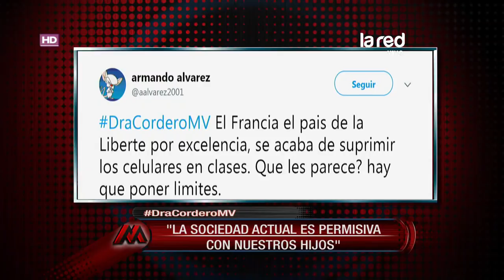Dra.Cordero en MV "La sociedad actual es permisiva con nuestros hijos"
"yo creo en la rehabilitación" Dra. Cordero se refiere a los jóvenes expulsados del Instituto Nacional. Conoce el análisis de la Dra. Cordero en la nota.